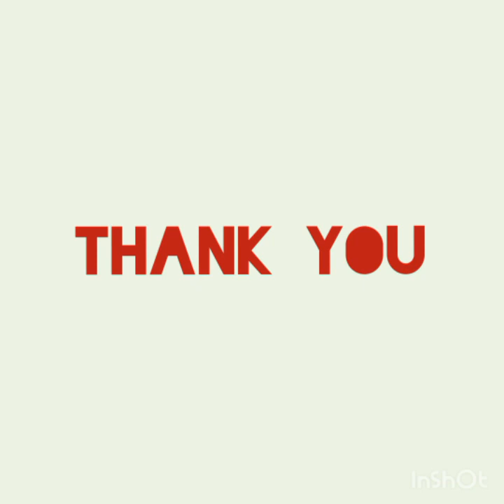Lord Shiva with oil pastel | Easy shiv drawing| Shiv thakur drawing| Shiv drawng.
Rintu Art Studio.
This is my channel's first video.
Lord Shiva with oil pastel.